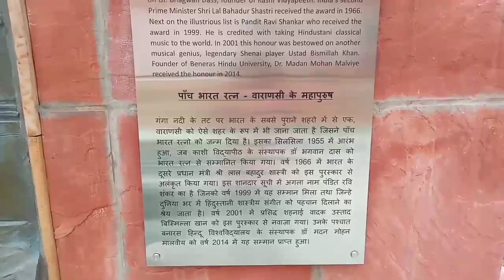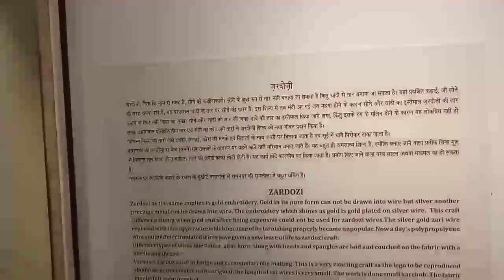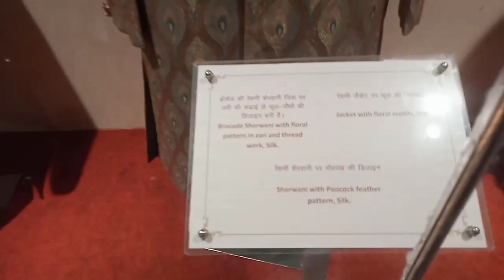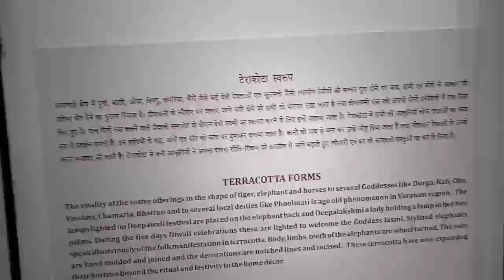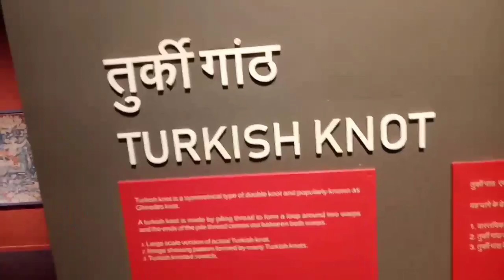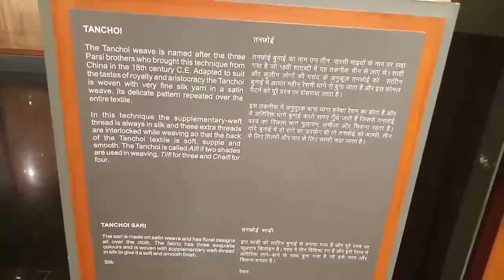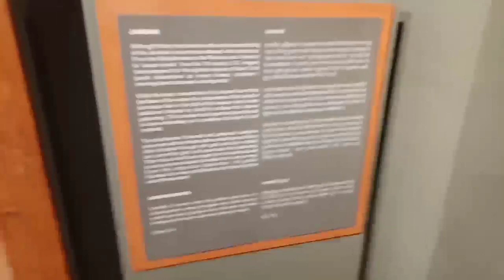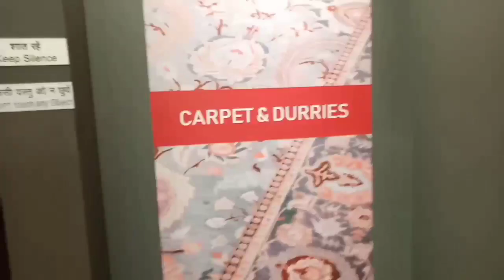Deendayal Hastkala Sankul Bada Lalpur Varanasi | Banaras Museum | बनारस बड़ा लालपुर शिल्प संग्रहालय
My channel 🙏